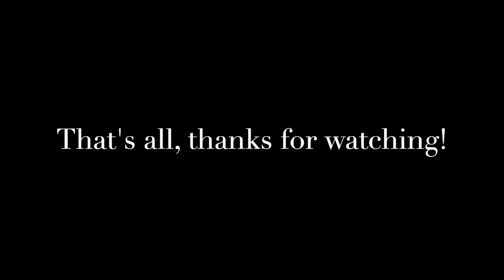Scenic Park Ride with wheelies. Sur Ron x light with a modified bac4000 bee and super73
My wife riding her Super73 filming me with her helmet mounted GoPro hero 9 black.  We rode to the park and just leisurely rode around enjoying the weather and out time together.  I was tired so my wheelies sucked really bad.  Still a fun ride as always.  Hope you enjoy!